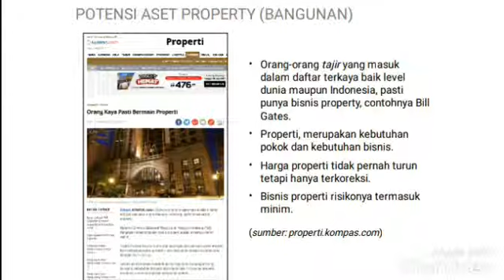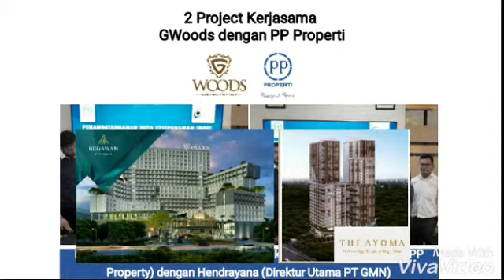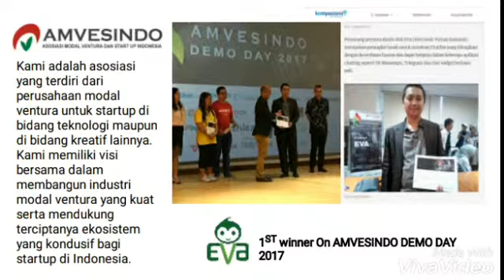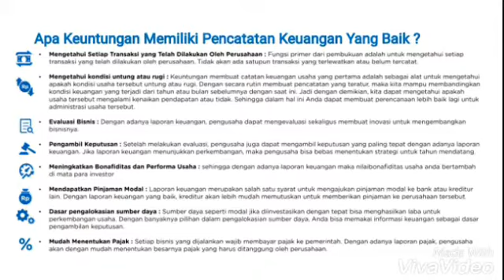Gerakan Tri Sukses Mulia Sejahtera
Memiliki Aset dan Bisnis Bersama keluarga Jalan-jalan sambil berbisnis bersama Green International Bisnis

*⭐JIKA SUKSES ADALAH HARGA MATI⭐💪💪🇲🇨🇲🇨🇲🇨*

⭐💫MULAILAH DENGAN PAKET GIB LOYALITY MINIMAL Rp.5,5jt.⭐💫

Mungkin anda tidak akan lagi berkata :

Saya tidak punya MODAL,
karena MODAL bisa dicari..

Saya tidak memiliki KEMAMPUAN,
padahal kemampuan bisa di pelajari..

Saya tidak bisa MENGAJAK orang, MENAWARKAN produk atau jasa,
Yakin ???
Dicoba saja belum...

Setelah dicoba pasti ketagihan !!

Saya SIBUK dgn KERJAAN,
Tidak mungkin anda kerja 24 jam, pasti ada waktu luangnya..

Saya GAPTEK,
Manusia lahir tanpa mengerti apa2, kita bisa karena mau mencoba dan ala bisa karena biasa..

ORANG TERDEKAT TIDAK MENDUKUNG,
Beri pengertian, jika tidak merestui jalan saja terus, toh kita berjuang untuk mereka...

Saya TAKUT,
Kenapa harus takut?? Lawanlah ketakutanmu dgn tindakan

Setiap orang yang sukses pernah mengalami ketakutan, tetapi disikapi dgn keyakinan bahwa selalu ada cara mengatasinya..

Saya TRAUMA,
Trauma tidak akan merubah masa depan anda, yang paling penting lakukan dan pelajari bisnis yang akan di jalankan dgn lebih baik..

Intinya..
Ikuti Vital Sign & Kurikulum GIB Business School bagaimana anda diajarkan menjadi seorang :

Core Person dengan penghasilan Rp.15jt/bin.

Core Leader dengan penghasilan Rp.100.jt/bln.

Executive Core Leader dengan penghasilan Rp.1 Milyard/bln.

Bukan cari alasan yg akan membatasi kemampuanmu

⭐Salam TOPS Trisukses Mulia Sejahtera ⭐⭐

Kita presentasinya paket GIB Loyality Rp.5,5jt

Join minimal Rp. 5,5 juta , dapat produk hebat dan canggih senilai Rp. 14 juta

Jual 10 , duplikasi 5 tahapan ,Rp. 21 Milyard

Meleset 90% , tinggal 10% saja masih  mendapatkan Rp. 2,1 Milyard.

Dah beres .

*Salam Tri Sukses Mulia Sejahtera*